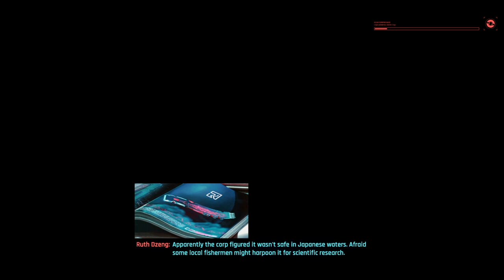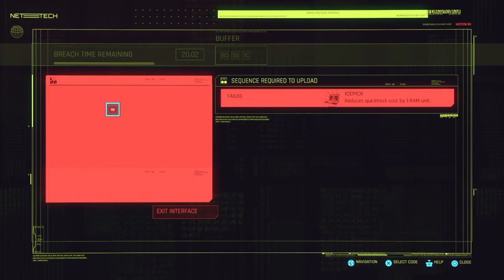Cyberpunk 2077 Nomad part 2